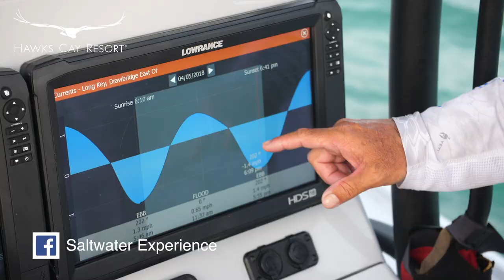Saltwater Experience Weekly Ep.7 - April 5, 2018 - 11 Year Old Catches Giant Tarpon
April 5, 2018 - Islamorada, Florida Keys

Captain Rich Tudor takes his sons out for some sunset Tarpon fishing using live mullet at the bridges!